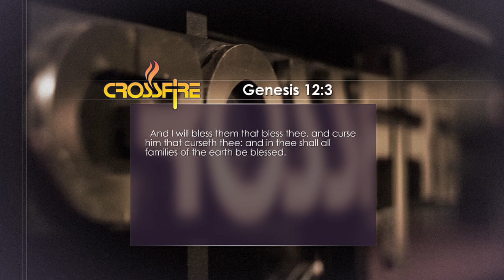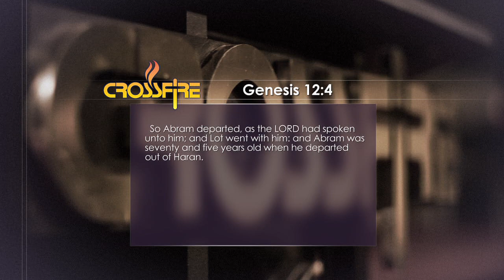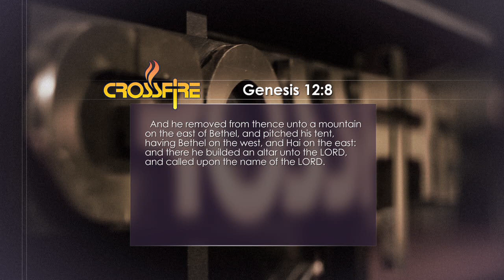THE JOURNEY OF FAITH